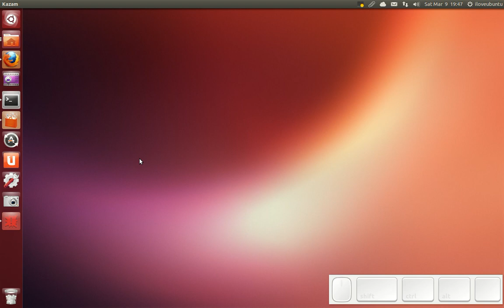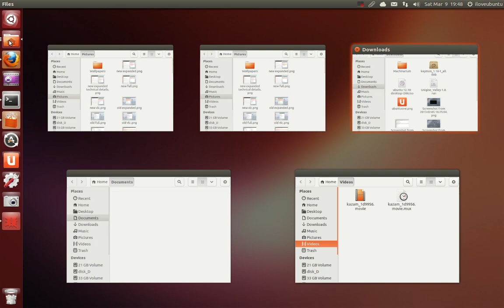Unity window management Raring Ringtail